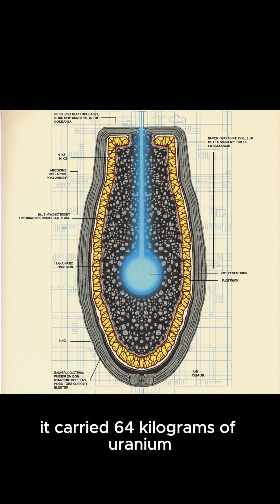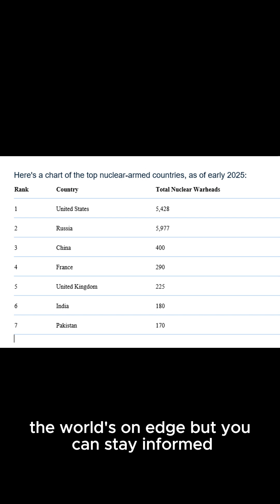Only 2% Exploded… What If It Was 100% 💥 The Truth About Nuclear Bombs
Nuclear bombs aren't just powerful — they're apocalyptic.

Most people don’t know that only 2% of the uranium in the Hiroshima bomb actually exploded. But what if 100% detonated? What if the third bomb was dropped? And what about the glass desert left behind from the first test?

In this short but shocking video, we reveal the terrifying truth about nuclear weapons — their power, history, and the chilling present-day numbers.

🔥 Featuring real facts, AI visuals, and a story that will stay with you long after the video ends.

🧠 Learn how many nukes each country has, and why we’re just one bad decision away from disaster.